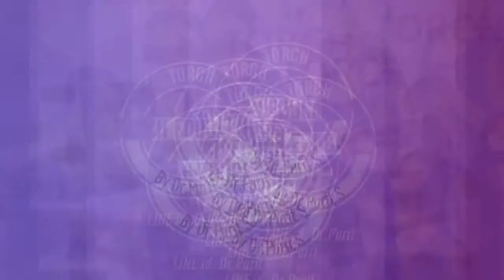Why study at Shafston